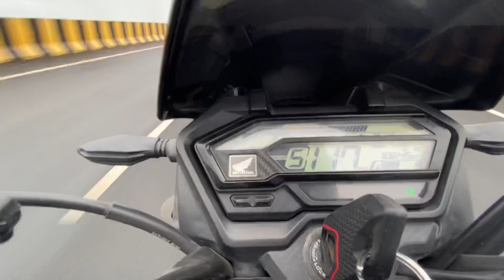Crazy BULLET Rider | BULLET 350 vs Honda xblade vs NS200 vs hornet 2.0 | street race | closs call